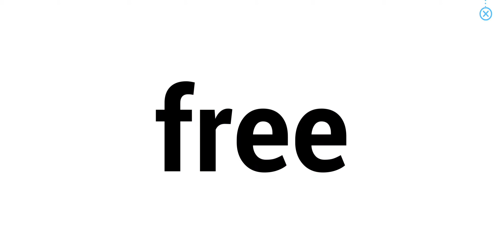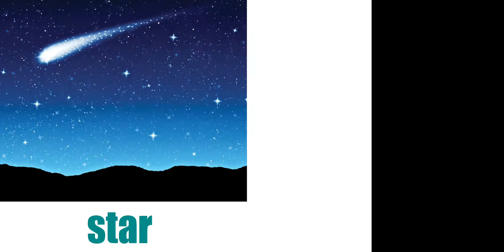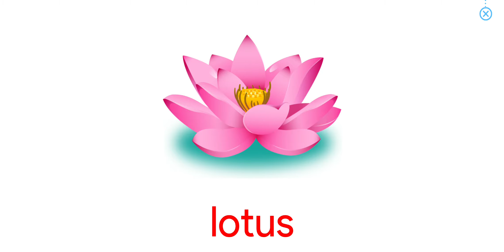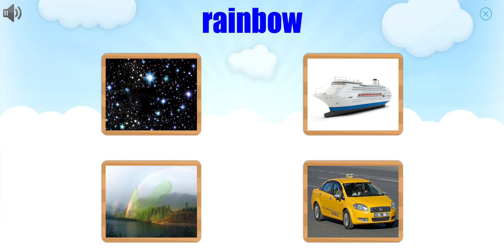Lesson 3 | Course 5 - Easy | Bé học tiếng anh với Monkey Junior